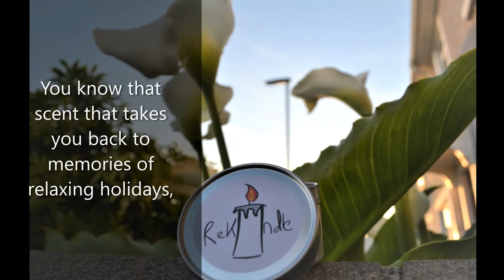Rekindle Advert by Raven Saved Productions 2020 © All Rights Reserved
Promotional Video for Rekindle Scents ,
Created by Paul Nixon .
Raven-Saved Productions..  All Rights Reserved.
All photography ; Paul Nixon Photography.
Music ; Remember Me,   Stock music . I do not own the copyright.